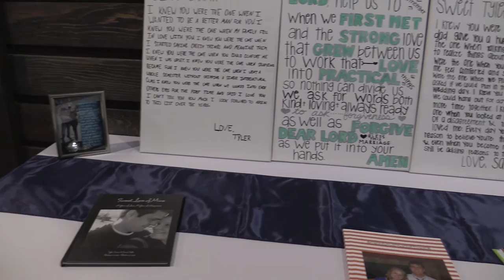Tyler and Sarah Comer Wedding Highlights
Tyler and Sarah Comer Wedding Highlight Video

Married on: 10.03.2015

Ceremony @ Parkway Baptist Church
Reception @ The Lodge